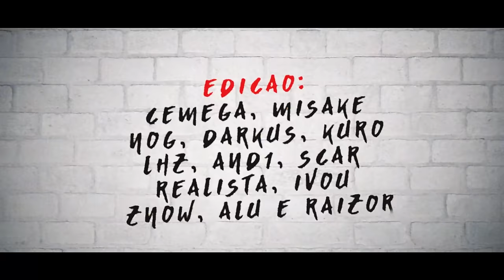♪ Lideres | Tokyo Revengers | ESPECIAL 800K | URT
- Contato Profissional -

- Créditos -

▶ Letra: AniRap
▶ Construção Musical: AniRap, Slow GM, oShaman
▶ Participação Externa: VMZ, Henrique Mendonça, oShaman
▶ Mixagem/Masterização: Tec e Dakvir
▶ Editor: Cemega, Misake, Nog, Darkus, Kuro, LHZ, And1, Scar, Realista, Ivou, Znow, Alu, Raizor, Shiny e Terpi
▶ Beatmaker: Zane
▶ Thumb: @MSdaiki

URT

Chrono: Kisaki
oShaman: Hanma
Henrique Mendonça: Taiju
Shiny: Shinichiro
Senju: D.Y.A
Gabriza: South
Ishida: Izana
Orion MC: Takemichi
AniRap: Mikey

Dublagem:

Kakucho: @Hawkyyy (@hawky_ofc)
Mikey: Dant (@Dantn1)

- Tag -